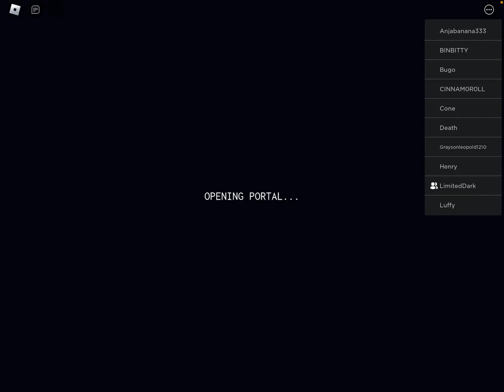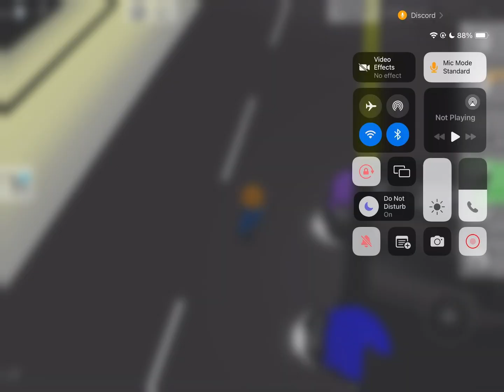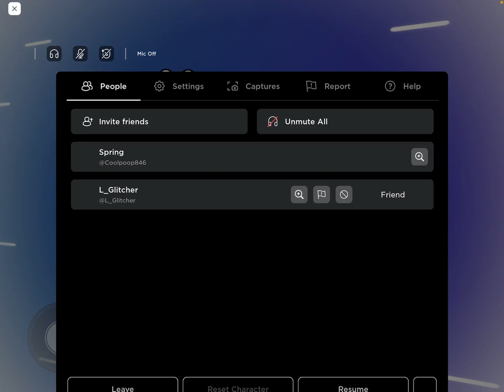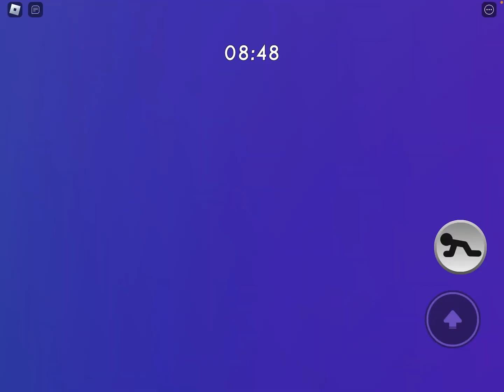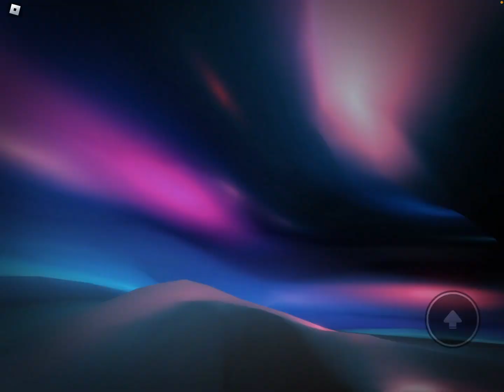Getting all badges in Roblox’s The Egg Hunt’s Return Event! [Part 1]